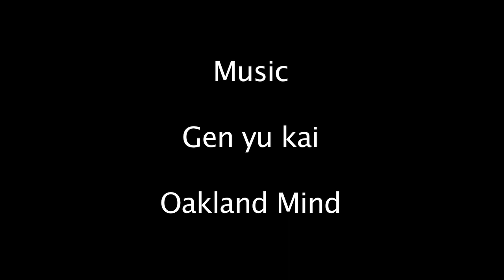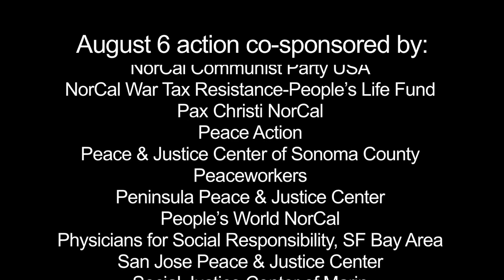An Atomic Bombardier's Remorse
Fred Norman, who flew as an atomic bombardier for the U.S. Strategic Air Command (SAC) during WWII, looks back from his current awakened awareness at the monstrous project - America's 'Doomsday Machine' - in which he was once a willing cog.

He was a featured speaker at the Aug. 6, 2018 rally, march and non-violent action commemorating the Atomic bombing of Japan at California’s Livermore Lab, "Remembering Hiroshima & Nagasaki where new nuclear weapons are being created today."